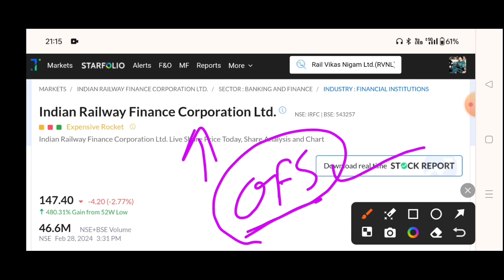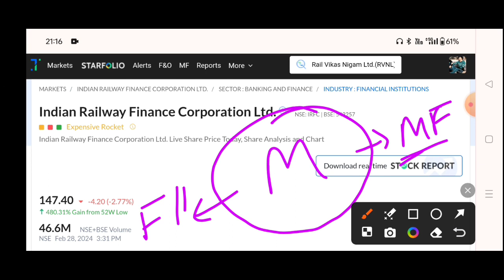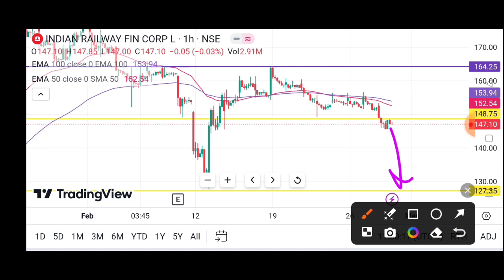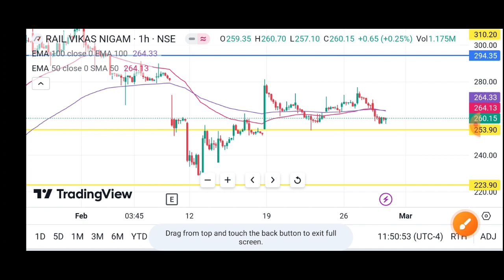IRFC Share Latest News, IRFC Stock Latest News Today, Rvnl Share Latest News, IRCON OFS News Today